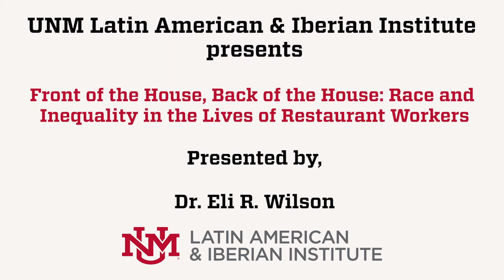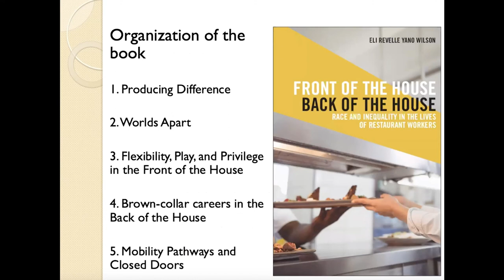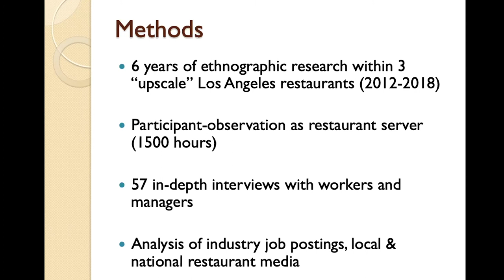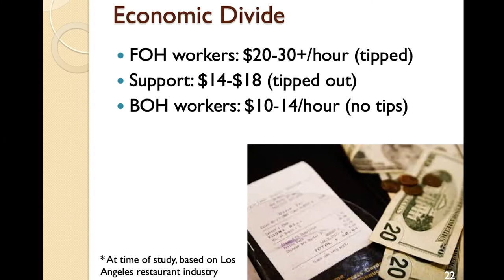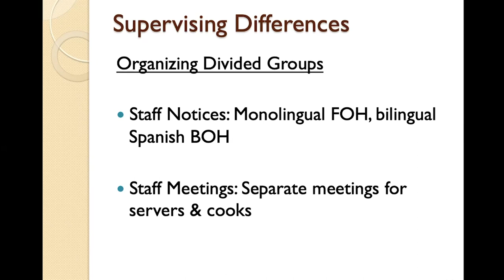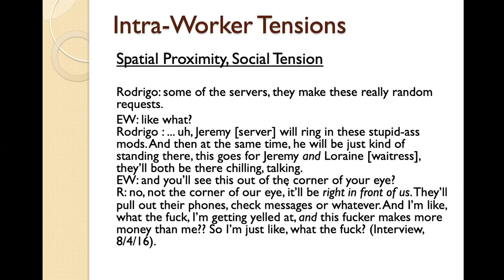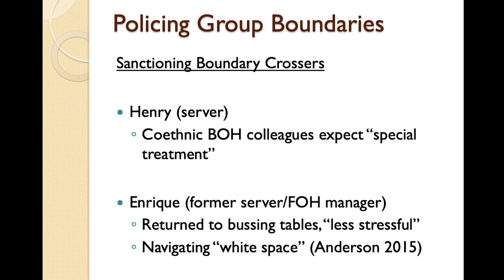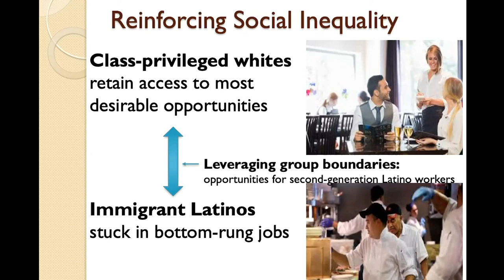Front of the House, Back of the House: Race and Inequality in the Lives of Restaurant Workers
Two unequal worlds of work exist within the upscale restaurant scene of Los Angeles. White, college-educated servers operate in the front of the house—also known as the public areas of the restaurant—while Latino immigrants toil in the back of the house and out of customer view. In Front of the House, Back of the House, Eli Revelle Yano Wilson shows us what keeps these workers apart, exploring race, class, and gender inequalities in the food service industry. Drawing on research at three different high-end restaurants in Los Angeles, Wilson highlights why these inequalities persist in the twenty-first century, pointing to discriminatory hiring and supervisory practices that ultimately grant educated whites access to the most desirable positions. Additionally, he shows us how workers navigate these inequalities under the same roof, making sense of their jobs, their identities, and each other in a world that reinforces their separateness.

Eli R. Wilson is an assistant professor of sociology at the University of New Mexico. His research broadly examines how social inequality is both reproduced and contested in urban labor markets. His first book, Front of the House, Back of the House: Race and Inequality in the Lives of Restaurant Workers, was released through NYU Press in December of 2020. Dr. Wilson’s current project explores labor dynamics and cultural narratives about work in the U.S. craft beer industry.